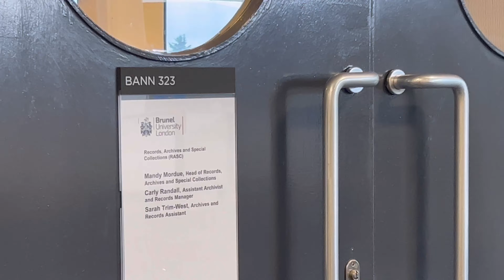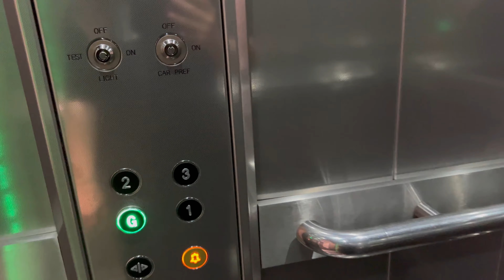Brunel university London tour 🇬🇧 | Fatima’s PhD convocation 🎉 london | uk vlog | PhD study london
Brunel university London tour 🇬🇧 | Fatima PhD convocation london | uk vlog